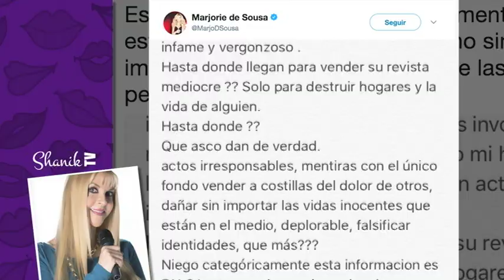GABRIEL SOTO ABANDONA A GERALDINE BAZÁN!!! ShanikTv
GABRIEL SOTO ROMPE EL SILENCIO SOBRE DIVORCIO

Gabriel Soto envió un comunicado de prensa mediante su cuenta de Instagram en donde aseguró que desde agosto decidió separarse de la actriz Geraldine Bazán, madre de sus hijas, esto debido a diferencias irreconciliables, dejando en claro que no hubo infidelidad, como se dijo en un principio.
“A pesar de que intentamos salir adelante, desde hace un tiempo a la fecha, nuestra relación empezó a atravesar muchos problemas y a fracturarse. En los últimos meses, esa fractura se agudizó, llevándome en agosto de este año a tomar la decisión de separarme definitivamente”
“Esta decisión es completamente ajena a terceras personas, per sí es preciso aclarar las graves consecuencias que ocasionaron que me hayan involucrado en una historia que categóricamente he ratificado en todas las ocasiones donde tuve la oportunidad y vuelvo a decirlo: NO TENGO ABSOLUTAMENTE NADA QUÉ VER”.
“en la vida de una pareja son entre dos personas. Es por esto que por favor les pido y les agradezco de antemano a toda la gente y a la prensa, su profunda comprensión y respeto ante esto”.